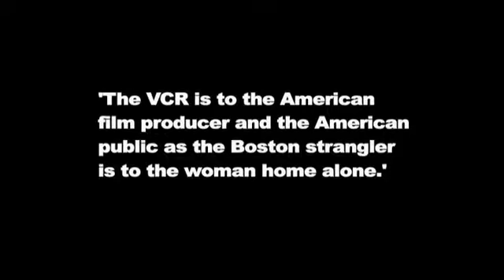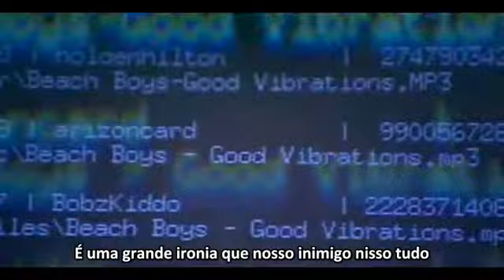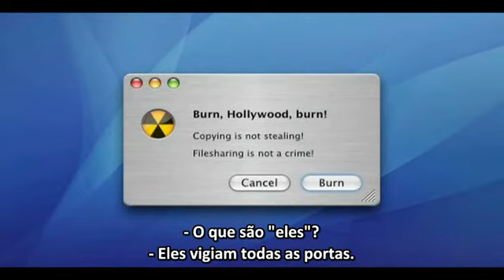Roube Este Filme (Steal This Film) - baixacultura.org (parte 3 de 4)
Steal This Film (Roube Este Filme) - é o primeiro documentário dos produtores The League of Noble Peers. Trata essencialmente do impacto causado pela utilização da tecnologia peer 2 peer e bittorrent no ambiente de compartilhamento de obras intelectuais na Suécia e, consequentemente, no mundo. O filme expõe toda a jogada política realizada pelo lobby da indústria cultural americana para fazer valer seus questionáveis interesses particulares em detrimento da lei sueca.

Muitos já sabem que o Pirate Bay - é uma das maiores vozes anticopyright nos dias de hoje e sofreu uma recente condenação nas cortes suecas. Através deste vídeo podemos compreender o alicerce de irregularidades que sustenta tal decisão.

Legendas em português-br por BaixaCultura - e podem ser reproduzidas e utilizadas livremente.